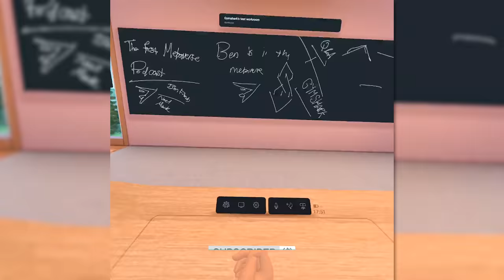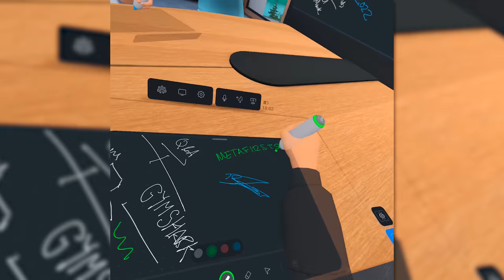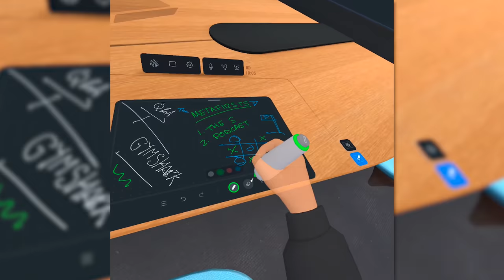Can You Run a Business in Virtual Reality?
The first-ever podcast in the Metaverse...

This maybe didn’t go as smoothly as planned but was still a fun idea! The thought of this being the future of remote working is still mind-blowing to me and, I think we may have a long way to go.

What do you reckon??